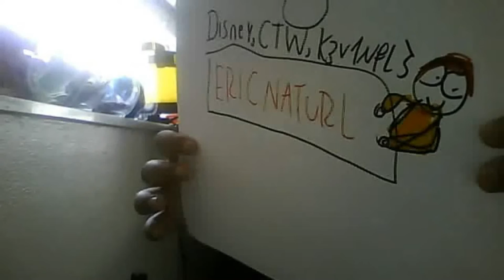Naturl meets THX